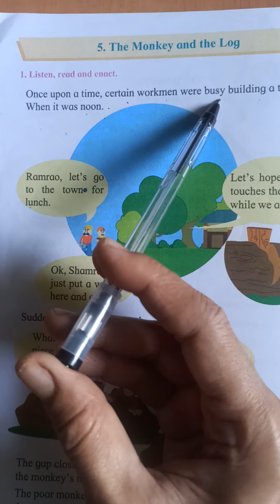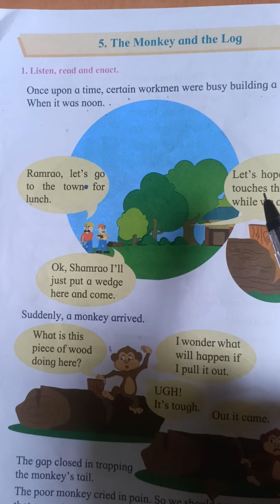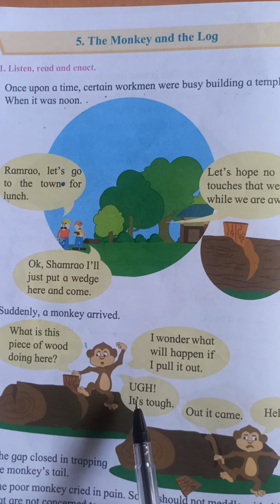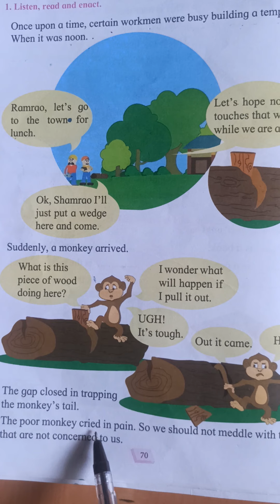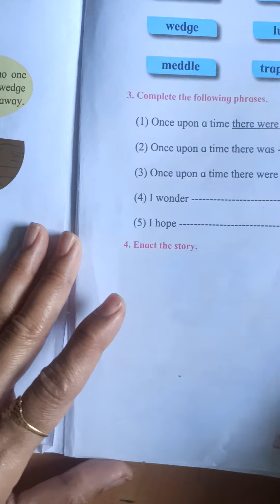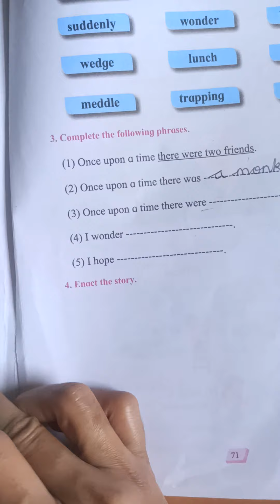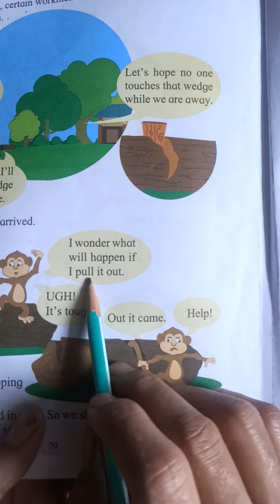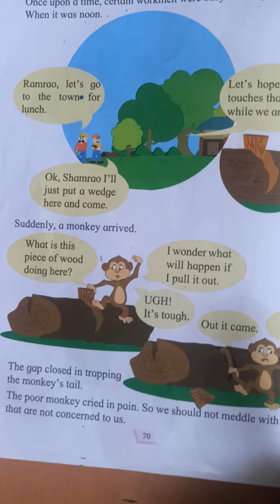STD 1st sub English unit 7 lesson 5 The monkey and the log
STD 1st sub English unit 7 lesson 5 The monkey and the log part 2 Exercise